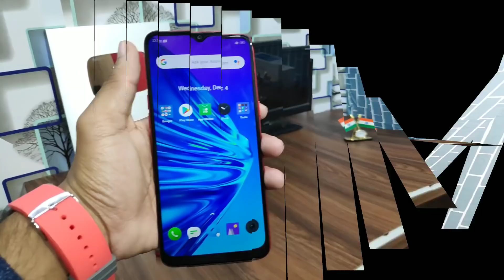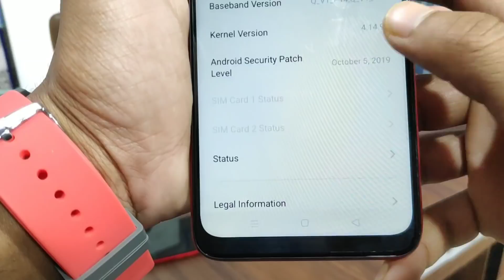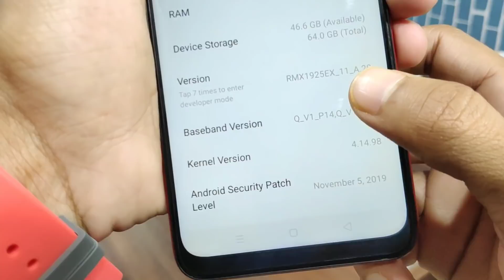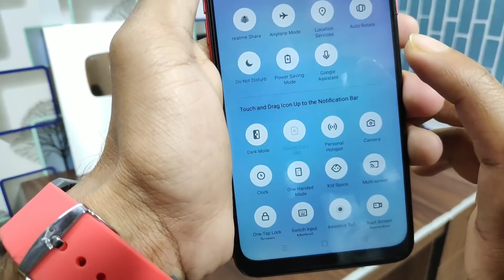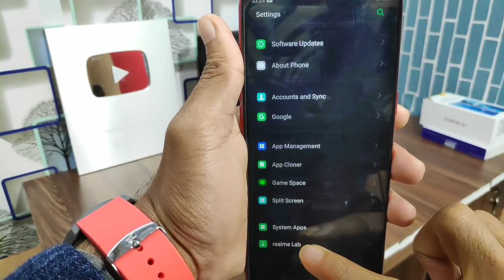First Software Update Received in Realme 5s & Realme 5 (New Features) Quick Dark Mode Option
Hey guys in this video i saw you New software update of realme 5s and realme 5, in this update get some new features.

Update Log👇

Security

Android security patch: November, 2019

Camera (realme 5s only)
Optimized AF focus and improved the
rate of success
Optimized the reddish in portrait mode

Added fast switch toggles of dark mode
in notification center

Known issue fixed

Fixed low Probability issue of touch not
respond when inserting headphones

Fixed the auto reboot issue with low

Realme 5s software update

New features added